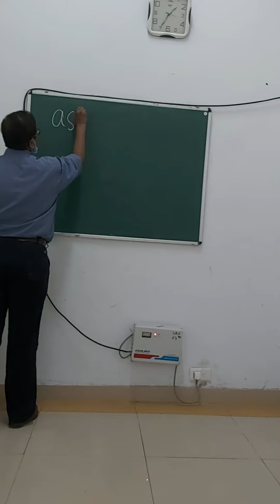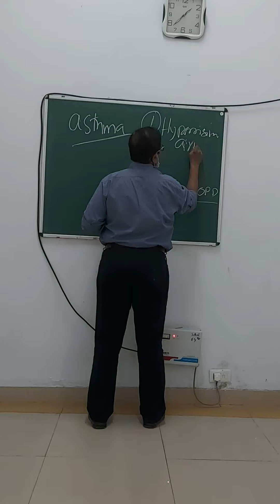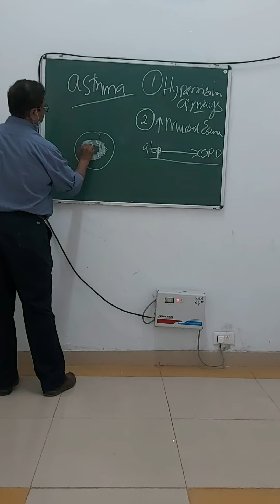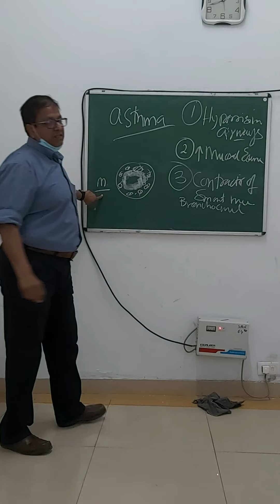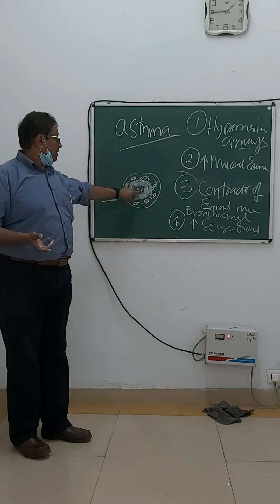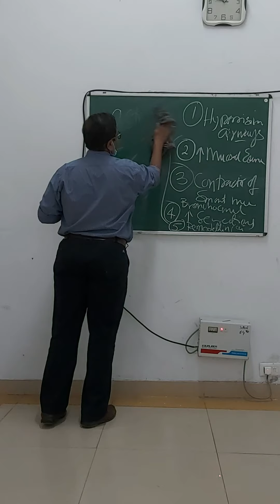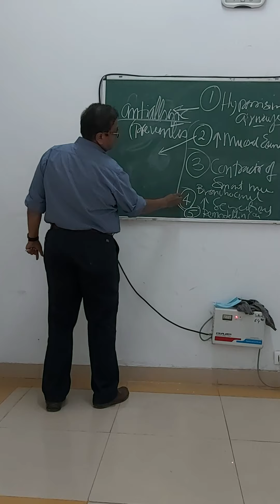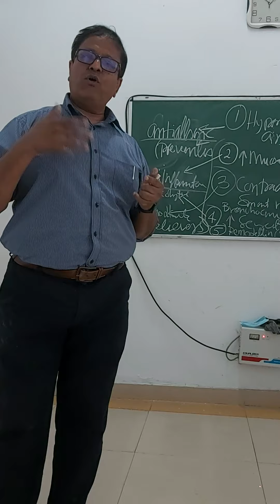Asthma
Intro and pathogenesis